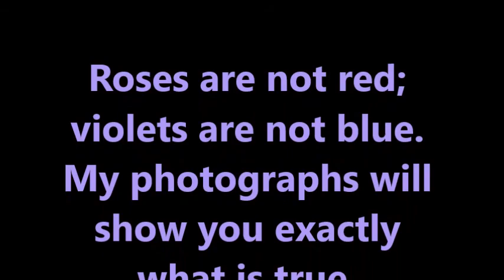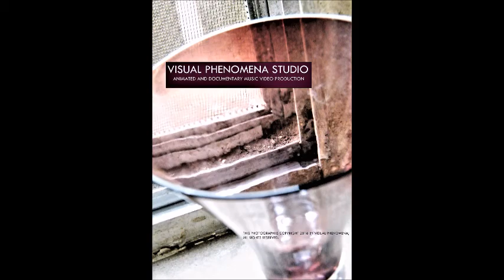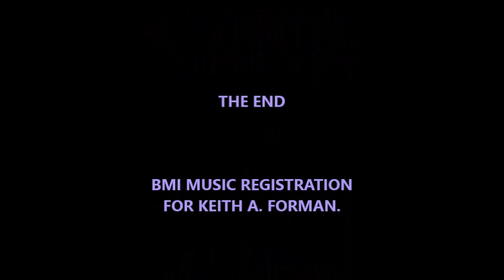Three songs by LIQUIDISLAND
My animated documentary music videos usually feature the original music performed by LIQUIDISLAND and written and composed by Keith A. Forman, BMI Songwriter and Founding Bandleader.

The LIQUIDISLAND band consists of 5 men - Keith, of course; John Carr, vocals; Bernie Owens, drums; Rit D'Arienzo, bass; Peter Vul, guitar. Keith also plays guitar and adds back-up vocals on certain of his songs. Both Bernie and Rit also have been known to add their vocals to the live onstage performance mix.

My name is Jeff and I make the media art for you to enjoy, and I love this original rock/pop/alt/pink music. Please enjoy these special fruits of our creative efforts - doing things none of us could ever do alone.

LIQUIDISLAND - so much more than an ice cube floating in your cocktail!!!